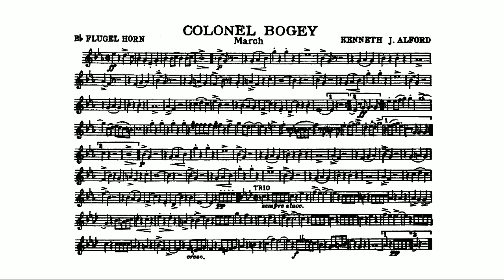Colonel Bogey March by Kenneth J. Alford - B flat flugel horn